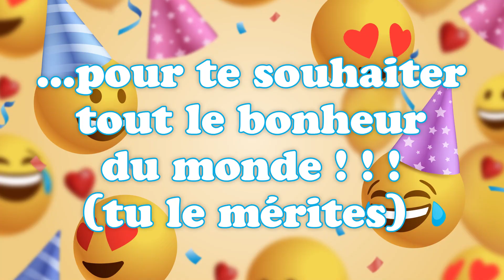Bonne fête Lysana ! 17 novembre - Une journée remplie de bonheur et de cadeaux ! 🎂🎁🎉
Bonne fête Lysana ! 17 novembre 🎉 Préparez-vous à répandre la joie et le bonheur avec nos vidéos personnalisées ! Dans cette collection spéciale, nous vous invitons à célébrer chaque jour de l'année comme une occasion spéciale. Que ce soit pour souhaiter un anniversaire, une bonne fête, ou simplement pour apporter un sourire, nos vidéos 'Bonne fête' sont conçues avec amour pour égayer les cœurs de vos proches.